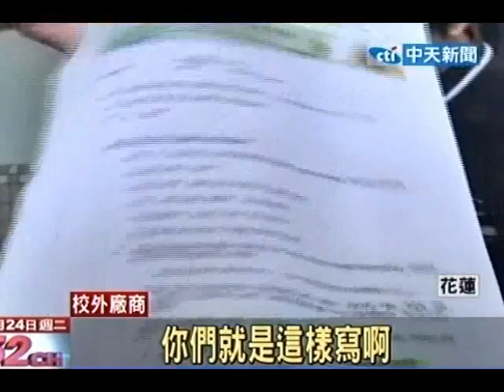圖利廠商？一樣制服不能穿 白買了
中天新聞》花蓮某所高中強制規定學生只能跟校方配合的廠商購買制服，這樣的消息一出後立刻引起校外其他廠商以及家長的不滿。校方急忙出面澄清，表示同意學生自由選擇制服廠商，但是已經造成圖利特定廠商的嫌疑，校方受損的形象恐怕已難以挽回。